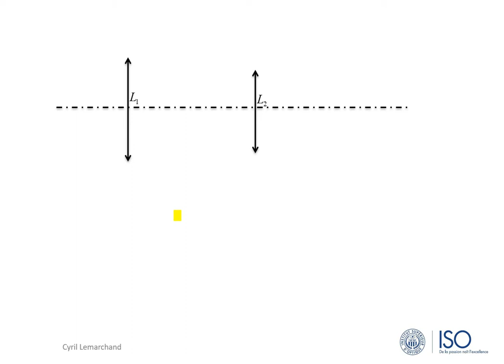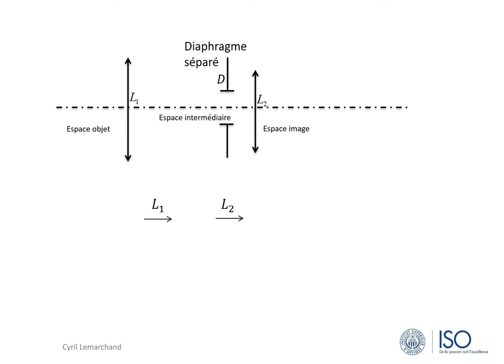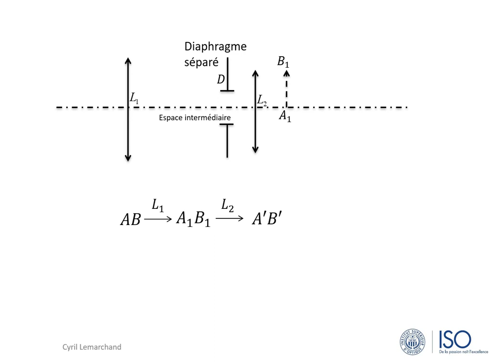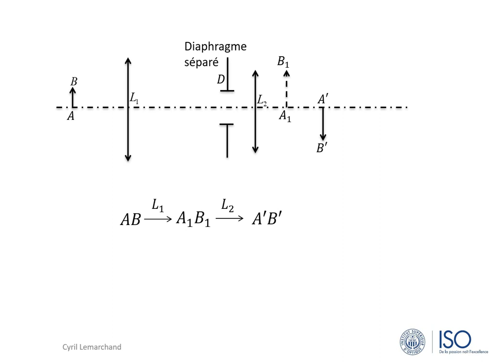1-Schéma des champs : Quels éléments faire figurer ?